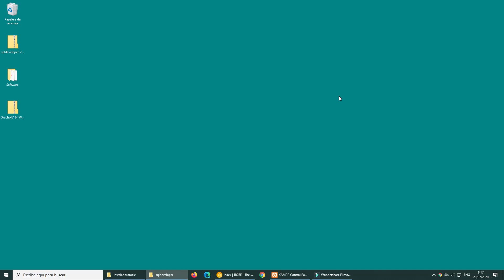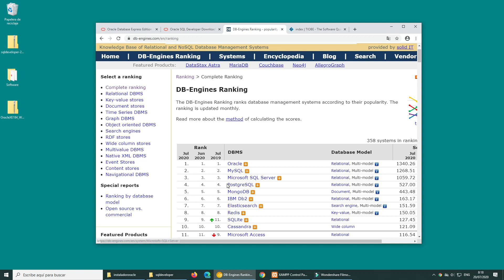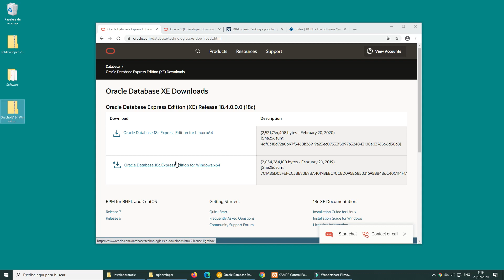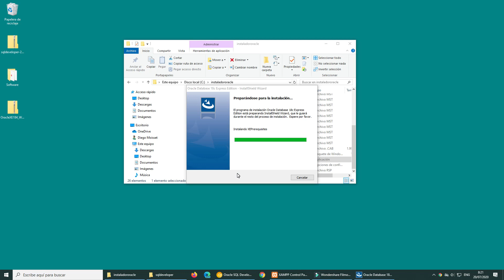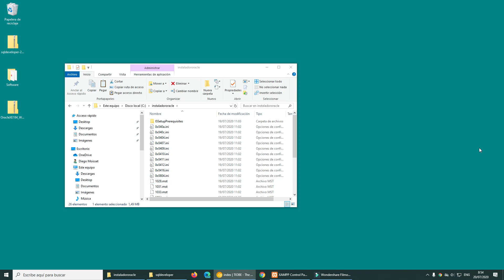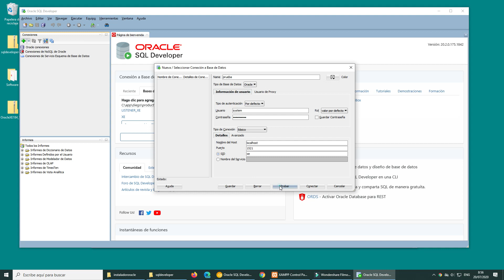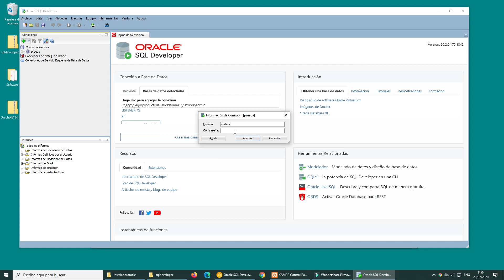Curso de Oracle: Instalación de Oracle Database Express Edition (XE) y Oracle SQL Developer